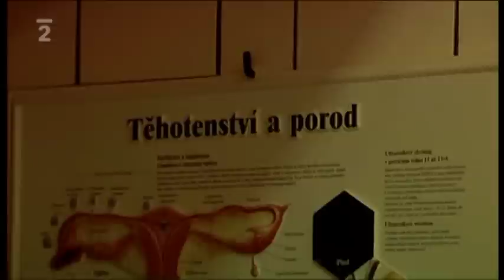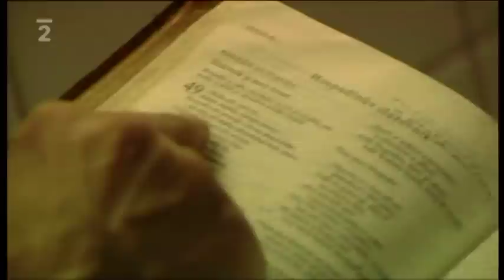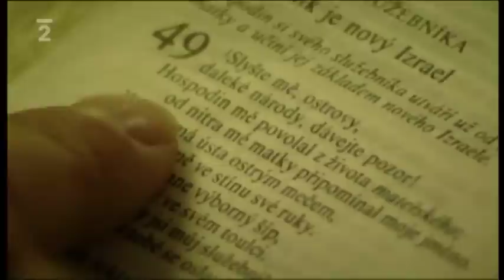Základy - Narození 2/2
Úvahy o základních otázkách lidské existence